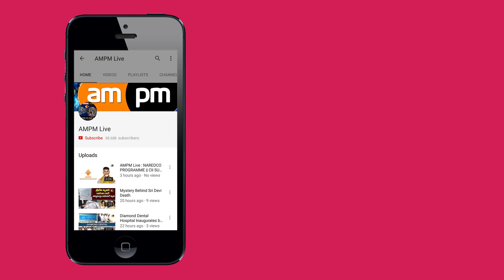ICMSEA 3rd International Conference of management & Science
AMPM Live  : ICMSEA 3rd International Conference of management & Science